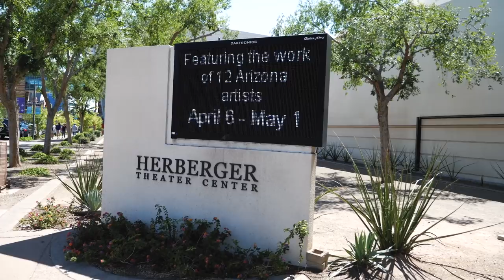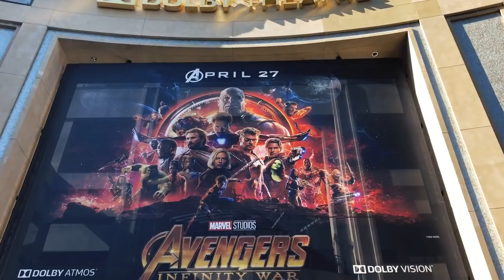AŠ - ARIZONOJE! NEĮTIKĖTINA AMERIKA #3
KONKURSAS SU TRIM PRIZAIS ČIA:
SEKITE mane INSTAGRAM'e
Povilo Petrausko kanalas: